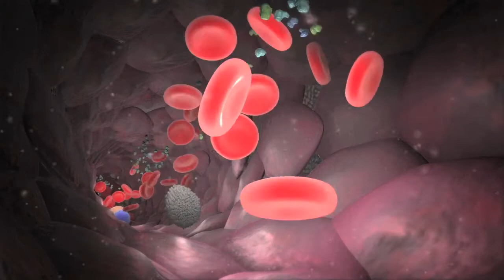Trailer ESCLEROSIS MULTIPLE - Enemigo Puertas Adentro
Cecilia Serrano era el rostro ancla del noticiero más importante de la televisión chilena. Años más tarde no le renovaron el contrato. A un año de ese episodio Cecilia fue diagnosticada con Esclerosis Múltiple. Alejandra Morales, ejecutiva de cuentas de un banco, peregrinó años por distintos médicos hasta dar con el mismo diagnóstico. Cecilia y Alejandra nos acompañarán en este episodio con su relato personal sobre cómo han enfrentado esta enfermedad autoinmune. ¿Pero por qué surgen las enfermedades autoinmune? ¿Qué relación tienen con la biografía de la persona? ¿Por qué si el sistema inmune, quien es el encargado de protegernos de un día para otro, comienza a atacarnos? Esclerosis Múltiple, enemigo puertas adentro, relata la historia de estas pacientes y su relación con un equipo multidisciplinario liderado por la doctora Claudia Cárcamo, quien es directora del Centro de Esclerosis Múltiple, de la Universidad Católica. Ella trabaja en lo clínico en conjunto con psicólogas, kinesiólogas y enfermeras y junto a un equipo de científicos, entre ellos Rodrigo Naves, en una investigación en torno a moléculas que regulan la respuesta inmune en los pacientes con la enfermedad. La esclerosis múltiple se produce porque el sistema inmunológico ataca de forma “equivocada” la mielina, provocando un cuadro de neuro-degeneración progresiva.